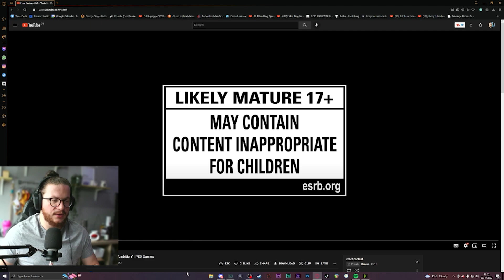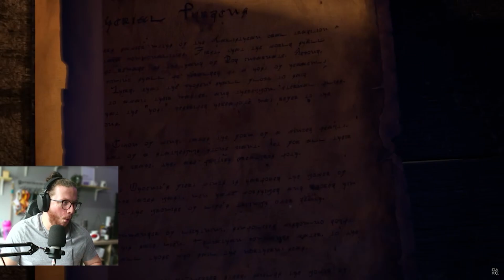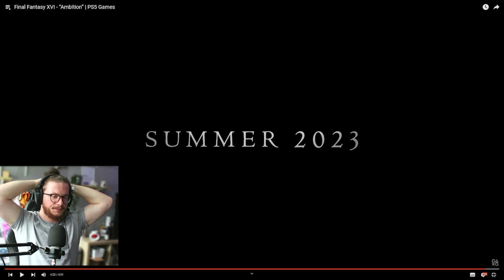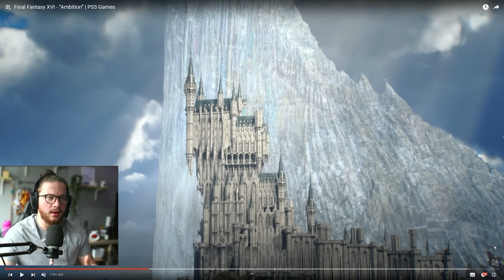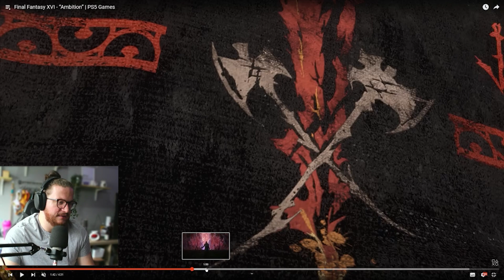"IT LOOKS INCREDIBLE!" | FFXIV Fan Boy REACTS To The Final Fantasy XVI 'Ambition' Trailer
In todays video we react to the Final Fantasy XVI 'Ambitions' Trailer!
Spoiler: It is absolutely incredible!

00:00 Intro
02:35 Reaction Start
06:50 Thoughts/Analysis/speculation
16:45 Outro